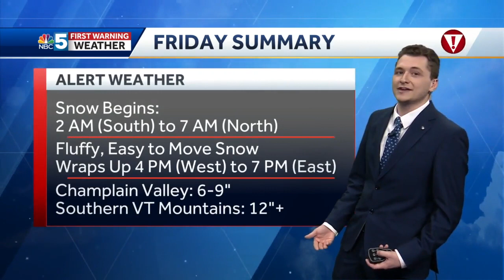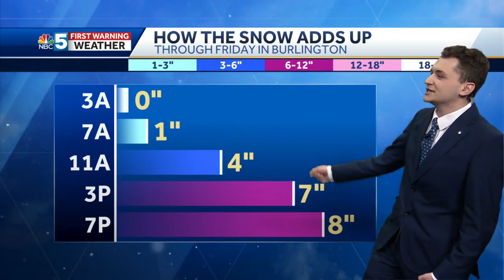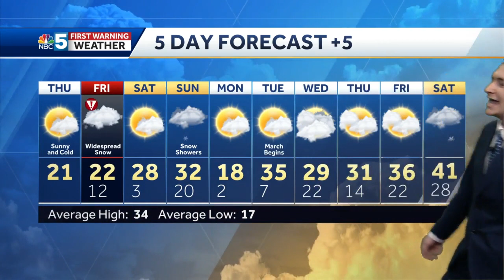Video: Accumulating snow on the way for Friday (2-24-22)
Matt has the latest on how much snow will fall.